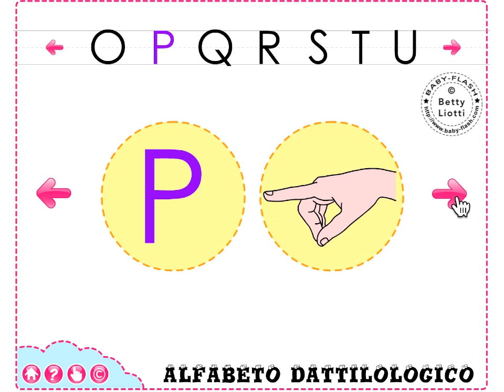Alfabeto dattilologico1 (impara l'alfabeto manuale)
L’alfabeto dattilologico è l’alfabeto manuale, rappresentato da gesti fatti con le mani, e usato da persone sorde e da altre con problemi di comunicazione.